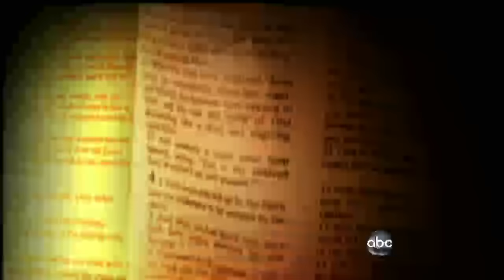Priest: Jesus Lead Me to Islam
Female Episcopal priest creates controversy by becoming a Muslim.